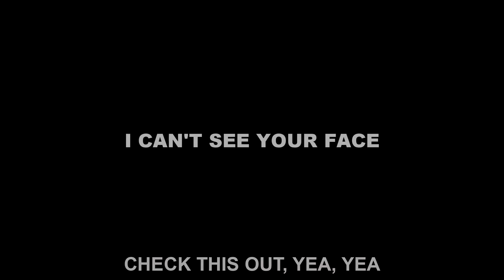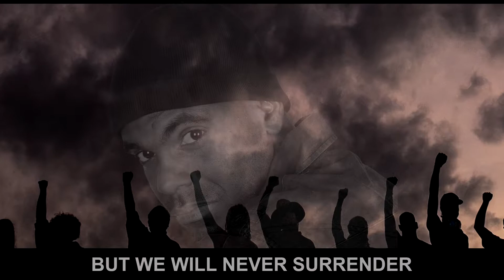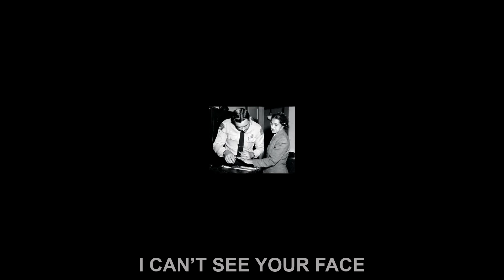KashieF Lindo - I Can't See Your Face (Lyric Video)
HeavyBeat Records Shares The Lyric Video For Kashief Lindo's "I Can't See Your Face"

At the end of April, HeavyBeat Records, the musical imprint owned and operated by veteran reggae producer Willie Lindo, released the single "I Can't See Your Face." The song, which is performed by KashieF Lindo (Willie's son) talks about the despicable ongoing systematic racism currently on full display in various countries all over the world.

Today the men are sharing the lyric video, with the hopes of driving home the message of just how blatant and consistent racial discrimination is; not just in the United States but in other developed nations as well. In addition to the lyrics, the video also shows shocking images of race related killings and abuse dating back to the sixties.

Though informative and educational: musically, "I Can't See Your Face" is a mellow reggae track that is complimented by KashieF's dulcet, silky vocals. The song credits are as follows: KashieF is credited for drum programming, piano, keyboards and backing vocals; while Willie is credited for the guitars, writing and producing. The bass was played by Val Douglas, and it was recorded at HeavyBeat Recording Studio and mixed and mastered by their in-house crew.

Tune into Maria Jackson Radio to hear songs similar to those uploaded on this channel

Maria Jackson Entertainment
Publicity & Media